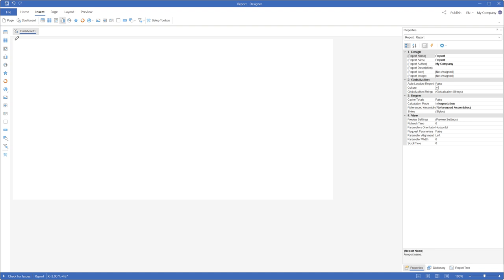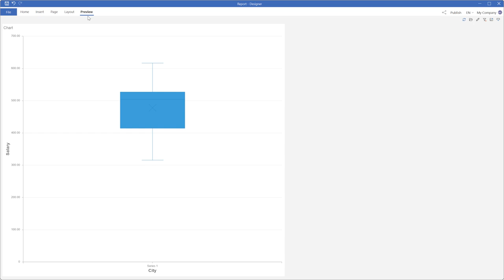Adding Box and Whisker chart to a dashboard [2024]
This video demonstrates how to add a Box and Whisker chart to a dashboard.

Stimulsoft provides reporting tools, business intelligence components, and software for creating online and PDF forms.

Our software support many technologies and platforms: .NET, ASP.NET, ASP.NET MVC, JavaScript, Angular, Blazor, Python, Avalonia UI, PHP, WPF, Java, etc.